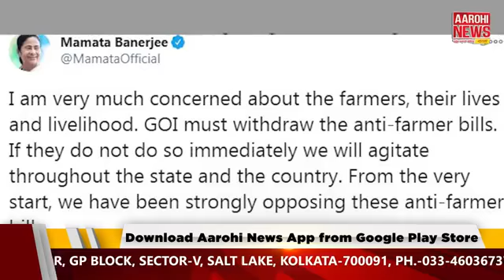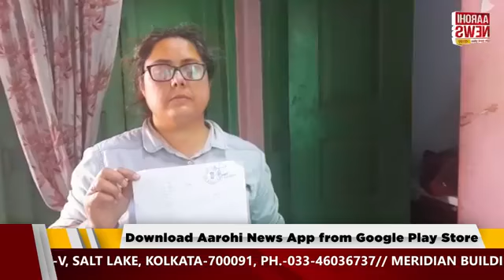News এই মুহূর্তে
কৃষি আইনের প্রতিবাদে সুর চড়ালেন মুখ্যমন্ত্রী |
সরকারি প্রকল্পের খতিয়ান তুলে ধরলেন আসানসোল পুর-প্রশাসক |
আজ থেকেই চালু মাঝেরহাটের ব্রিজ |

@Aarohi News